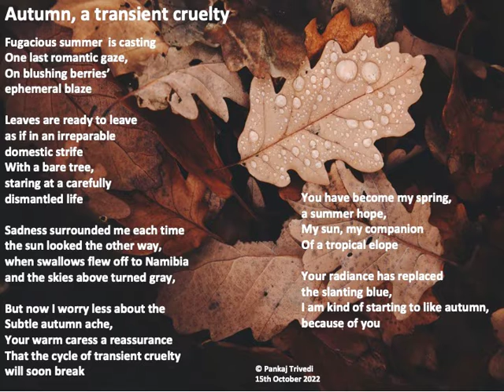Autumn, a transient cruelty, a poem by Pankaj Trivedi